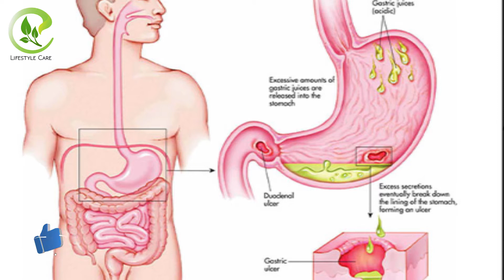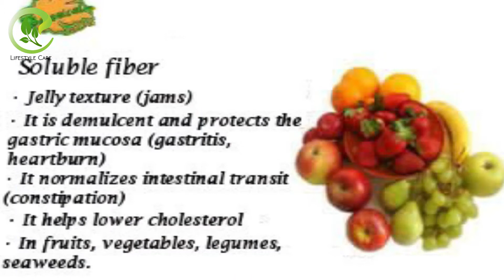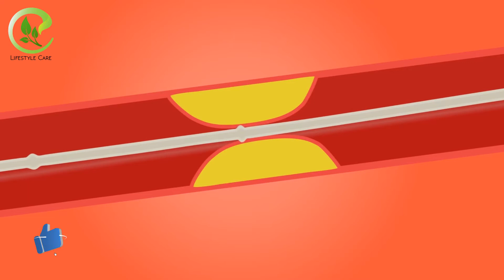আমলকি খাওয়ার উপকারিতা ও গুনাগুন কি Benefits and Predispositions of amloki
আমলকির অনেক ভেষজ গুণ রয়েছে। এই গাছের ফল ও পাতা দুটিই ওষুধরূপে ব্যবহার করা যায়। এটি হৃদরোগের ঝুকিও কমায়। আমলকি ওজন নিয়ন্ত্রণ করে,চুলের বৃদ্ধি ঘটায়,বয়স ধরে রাখে, অ্যানিমিয়া দূর করে,লিভার টক্সিন দূর করে,সুগার নিয়ন্ত্রণ করে এছাড়াও আমলকি খাওয়ার অনেক উপকারিতা আছে।একজন মানুষের চাহিদা অনুসারে দিনে দুই থেকে তিনটি আমলকি খেতে পারেন । টাটকা কাঁচা আমলকি খাওয়াই বেশি উপকার কারণ এতে ফাইবার পাওয়া যায়। তাই সুস্থ থাকতে হলে নিয়মিত আমলকি খাওয়ার চেষ্টা করুন।

If You Need Any Consultation, PLEASE CONSULT With YOUR DOCTOR BEFORE APPLYING ANY REMEDIES. All The Video Content Published on Our Channel Is Our Own Creativity for Information Only. We Are NOT A Licensed or A Medical Practitioner So Always Consult Professional in Case You Need.

Some tags: কাঁচা আমলকি খাওয়ার উপকারিতা, amla health benefits, আমলকি খাওয়ার নিয়ম ও উপকারিতা, amlokir upokarita, amla powder health benefits bangla, চুলের যত্নে আমলকির ব্যবহার, আমলকির উপকারিতা, আমলকি খেলে কি হয়, amlokir gunagun, home remedies, easy solutions,easy homemade solution, good health, Chocolate milk, breastfeeding, good health capsule review, exercise for good health, good health dawai, mantra for good health, good health side effects, good health powder, good health tips, health tips, sex is good for health, good health dava, health mantra, good health medicine, good mental health, mental health, good health syrup, good health khane se kya hota hai, food for good health, your health, good health food, masterbution habit is good or bad for health, good health ke fayde, good health tablet, good health capsule, good for health, awareness, ayurveda,health tips,beauty tips,social awareness,health & beauty tip,health & beauty advice,health & beauty,rhythm of life,আমলকীর জুস,আমলকির উপকারিতা,amlokir upokarita,bangla health tips,রোজ সকালে এক চামচ আমলকীর জুস,amla health benefits,health tips bangla,health benefits of amla juice, আমলকির তেল তৈরির নিয়ম, আমলকির উপকারিতা চুলের জন্য, আমলকির গুঁড়া উপকারিতা, আমলকির হেয়ার প্যাক, আমলকির গুনাগুন, Predispositions of amloki, Benefits of amloki